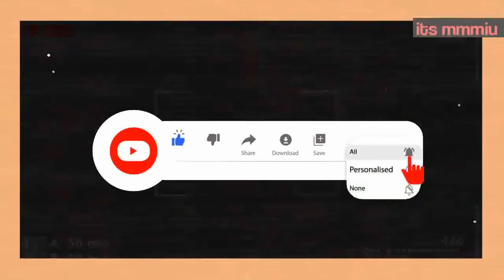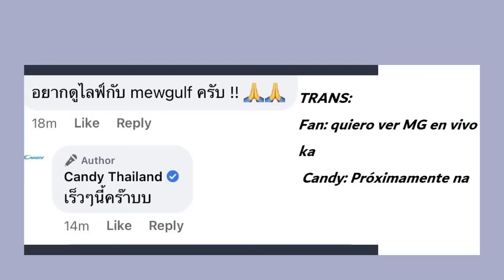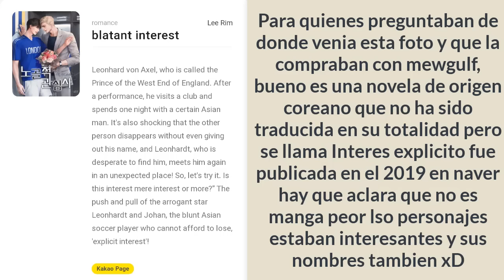LO DIJO TODO! + NO ERAN ELLOS + GULF SIN CAMISA LAKORN? MEW TAYNEW Lightonme Aaronhank + NEW BL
Hola bienvenidos